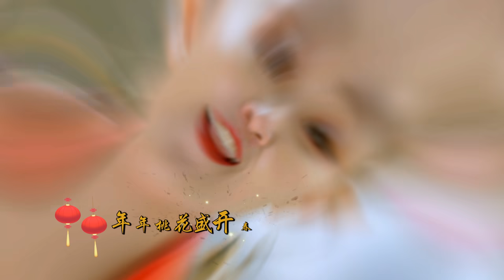2023 Angeline阿妮 【财神来了 + 霸气如虹财运到 】｜Miko 巧千金 ｜全球4k大首播 Official 4K MV ｜M-Girls 【发发发发发】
任何节目，活动，品牌宣传邀约
请联络 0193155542    （宣传助理~Well Yap）

还未订购2023最新专辑 【发发发发发】（DVD CD 与 USB）的朋友记得微信我们
Wechat id：angeline_1986

嘿嘿～我和Miko再次联手‼️
送上好听的传统歌曲～唱跳出势不可挡的新年新感觉 ❤️❤️❤️

我的Channel：NEMusicProduction
第一时间得到我们最新的MV和视频哦❤

想知道更多关于Angeline阿妮，请关注阿妮的官方网站
FaceBook 1：阿妮音樂課室

FaceBook 3：妮妮 Angeline 阿妮
FaceBook4：城市養生湯薬鋪
抖音：angeline_khoo